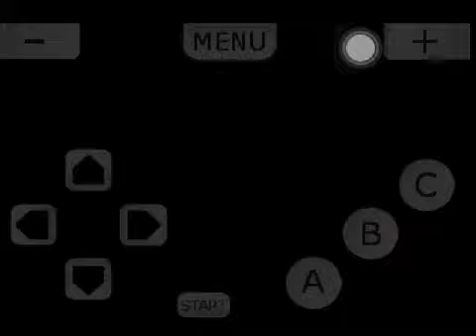Tintin au Tibet megadrive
Petite vidéo sur les 3 derniers niveaux de Tintin au Tibet.